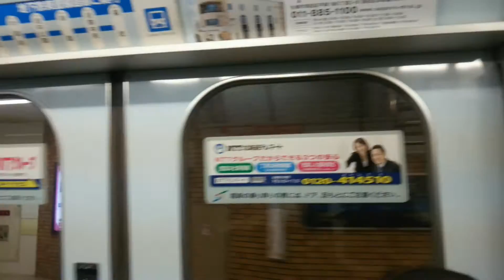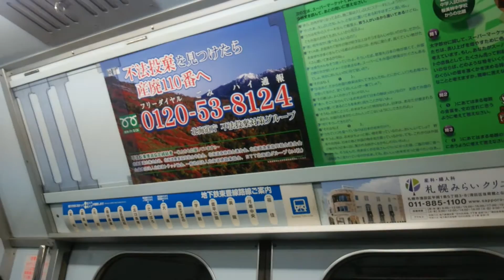【札幌市営地下鉄】東豊線 環状通東駅～ 東区役所前駅乗車風景【Sapporo Municipal Subway】TohoLine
環状通東駅（かんじょうどおりひがしえき）は、北海道札幌市東区北15条東16丁目にある、札幌市営地下鉄東豊線の駅である。駅番号はH04。
東区役所前駅（ひがしくやくしょまええき）は、札幌市東区北13条東8丁目にある、札幌市営地下鉄東豊線の駅である。駅番号はH05。